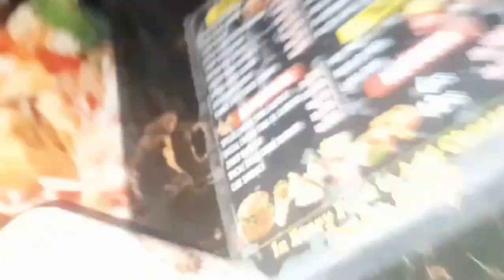Pakistan Vs sri lanka khail ka jazba kon jeete ga kon nhai ❤️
pakistan vs sri lanka 2023sri lanka vs pakistanpakistan tour of sri lanka squadpakistan tour of sri lanka schedulesri lankapakistan tour of sri lanka 2023pakistan vs sri lankasri lanka cricketpakistan tour of sri lankapakistanpakistan vs sri lanka livepak vs slpakistan cricketasia cup 2023 pakistan vs sri lankasl vs pakpakistan vs sri lanka matchpakistan vs sri lanka matchespakistan vs sri lanka highlightspakistan vs sri lanka highlight